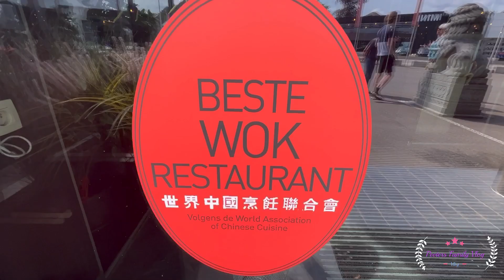𝐀𝐒𝐇𝐋𝐄𝐘’𝐬 𝐁𝐈𝐑𝐓𝐇𝐃𝐀𝐘 𝐋𝐔𝐍𝐂𝐇 𝐂𝐄𝐋𝐄𝐁𝐑𝐀𝐓𝐈𝐎𝐍 | 𝐅𝐀𝐌𝐈𝐋𝐘 𝐁𝐎𝐍𝐃𝐈𝐍𝐆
Bday ng Panganay ko po si Ashley 11 yrs old,Nag Lunch bday po kami sa Wok Dynasty kasama pamilya ni Mister.Sobrang sulit ng pagkain busog talaga..

VlogStar